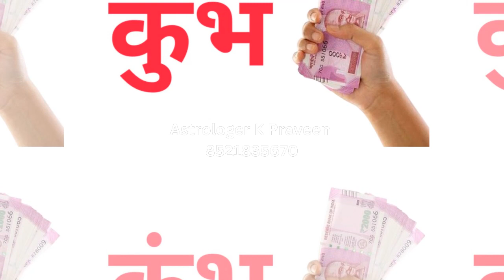कुंभ राशि: बैठे बिठाये मुसीबत गले पड़ेगी, अगले 7 दिनों में हस्ती खेलती जिंदगी में तूफान आने वाला है